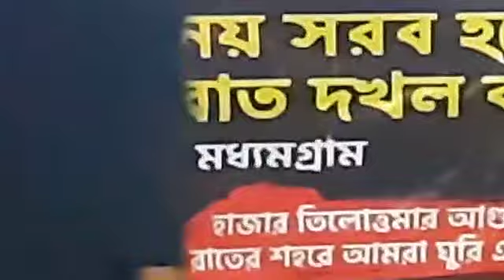অভয়া তোমার দোষীদের শাস্তি হবেই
বিচার চাই; শাস্তি চাই